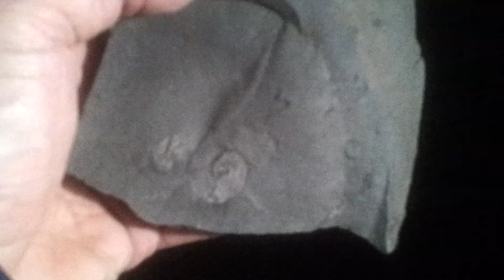fosil de bilbao 11 santi r.a